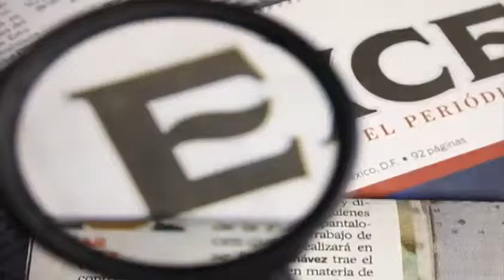Gwyneth Paltrow recibe críticas por su dieta de desintoxicación Paola Virrueta